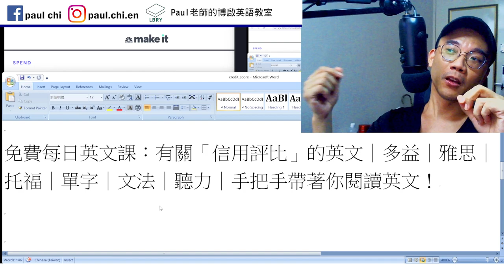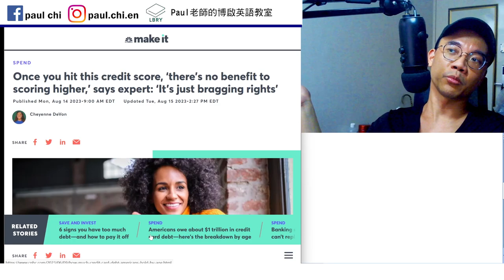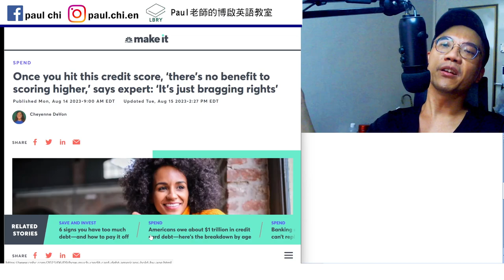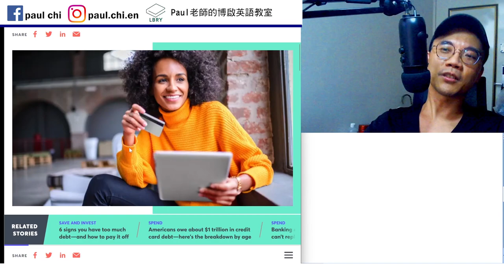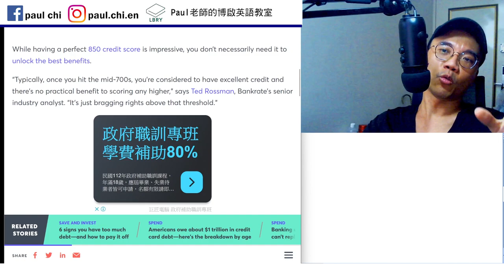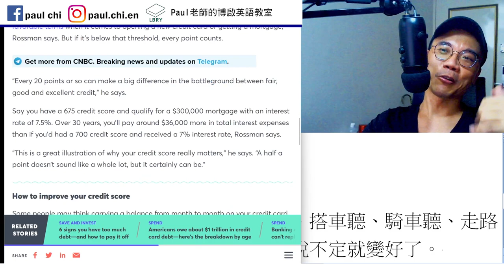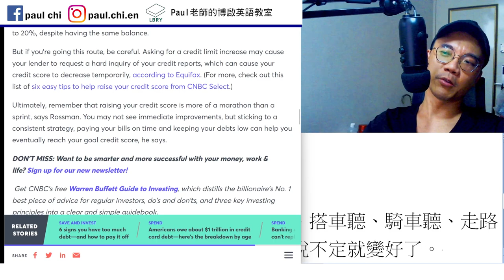【ep 776】有關「信用評比」的英文｜多益｜雅思｜托福｜單字｜文法｜聽力｜手把手帶著你閱讀英文！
Notes:

免費每日英文課：有關「信用評比」的英文｜多益｜雅思｜托福｜單字｜文法｜聽力｜手把手帶著你閱讀英文！

Credit score信用評比
Brag   boast   show off
Humblebrag
Bragging rights    threshold

LBRY: Paul老師的糟糕英語教室